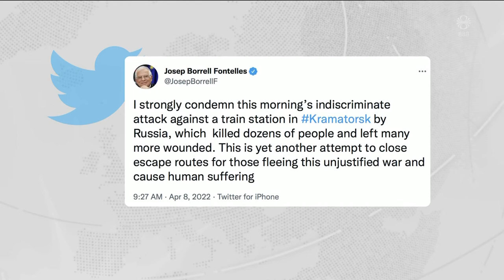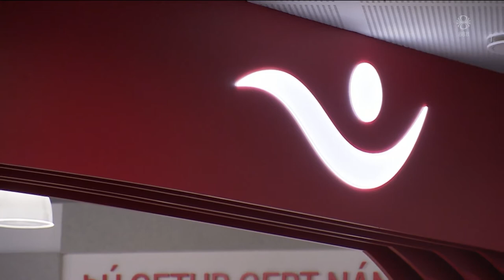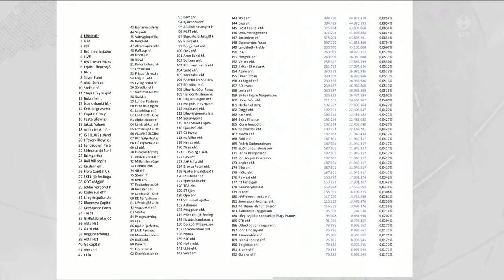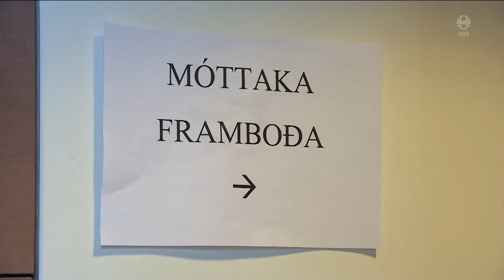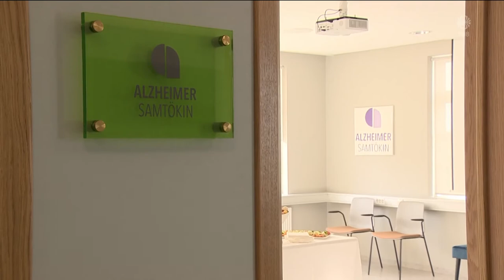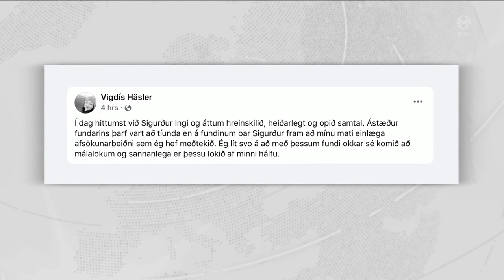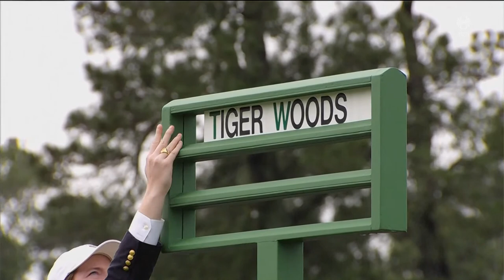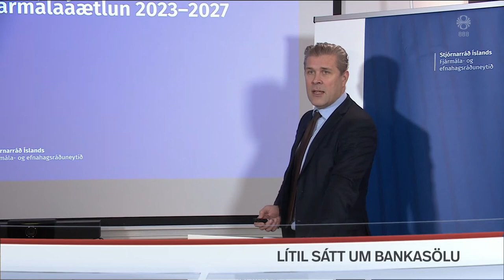Fréttir - 08. apr 2022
Fréttir RÚV frá 08. apríl 2022 - Efnisyfirlit:
00:01:31 Tugir látnir á lestarstöð í Úkraínu
00:03:55 Jón Björgvinsson í Borodyanka
00:06:41 Öðrum mannanna haldið sofandi í öndunarvél
00:08:34 Lítil sátt um bankasölu
00:12:33 Alþingi - söluferlið gagnrýnt harðlega
00:14:32 Framboðsfrestur runninn út
00:17:39 Samningur um hjúkrunarheimili
00:18:37 Húsnæði sem skiptir sköpum
00:20:37 Vigdís tekur afsökunarbeiðni Sigurðar Inga
00:21:11 Mótmæltu með rauðmáluðum dúkkum